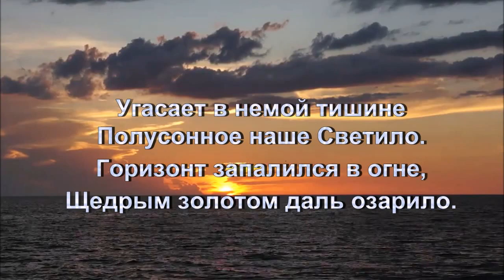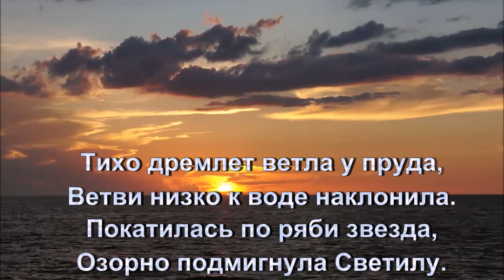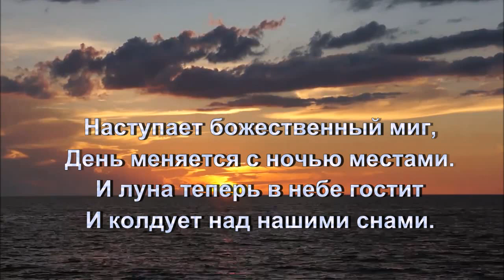Засыпает Светило 💢 Стихи Лидии Тагановой на фоне восхитительной мелодии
📌 Дополнительная информация 📌

Угасает в немой тишине
Полусонное наше Светило.
Горизонт запалился в огне,
Щедрым золотом даль озарило.

Пробежало игривым лучом
По макушкам деревьев, по крышам.
И закрыло день чудо ключом,
Вздох последний его еле слышен.

Тихо дремлет ветла у пруда,
Ветви низко к воде наклонила.
Покатилась по ряби звезда,
Озорно подмигнула Светилу.

Наступает божественный миг,
День меняется с ночью местами.
И луна теперь в небе гостит
И колдует над нашими снами.